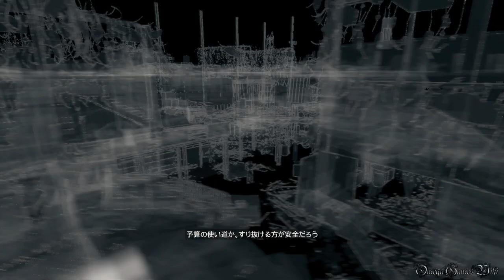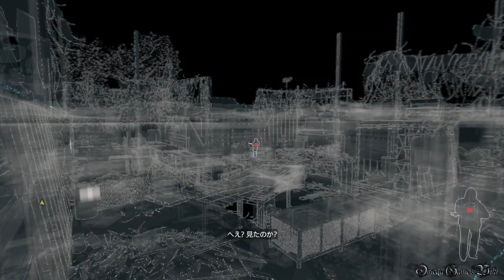【PS4】Watch Dogs BAD BLOOD - #10 ACT 3 MISSION 1・ゴースト/GHOSTS（Stealth No Kill No Damage）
ステルス＆ノーキルでやってみました。

Part 10
DLC BAD BLOOD メインミッション：
・ACT 3
・MISSION 1 - ・ゴースト/GHOSTS
・New Game - Normal （Stealth No Kill No Damage）

- 発売日： 2014年6月26日 (日本)
- ジャンル ： Action
- ESRB : Cero Z
- 開発: UBISOFT